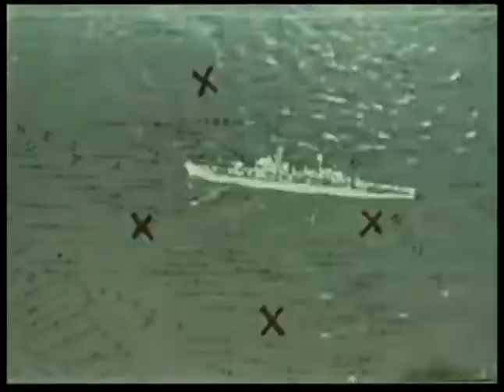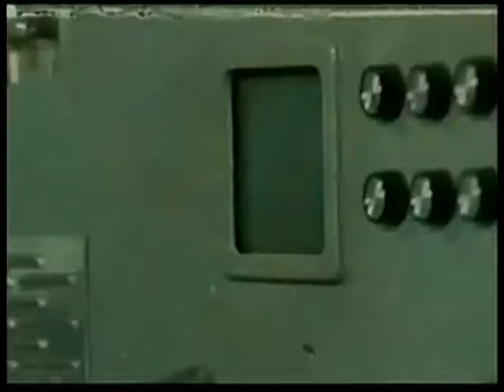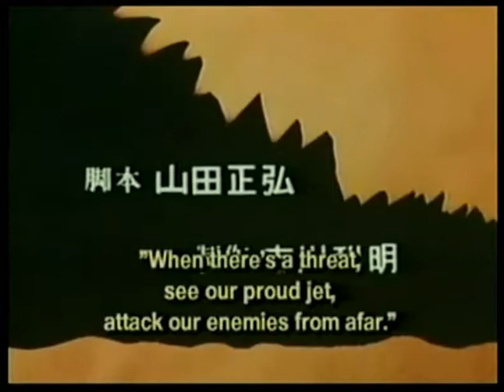04. Ultraman - Detonation: Five Seconds (Aired: August 7, 1966)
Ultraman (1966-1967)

Episode: 4
Detonation: Five Seconds (Dai Bakuhatsu Gobyomae)
Aired: August 7, 1966

(Alternate DVD Titles: 5 Seconds Before The Explosion / 5 Seconds Before the Big Explosion!)

Tsuburaya Production